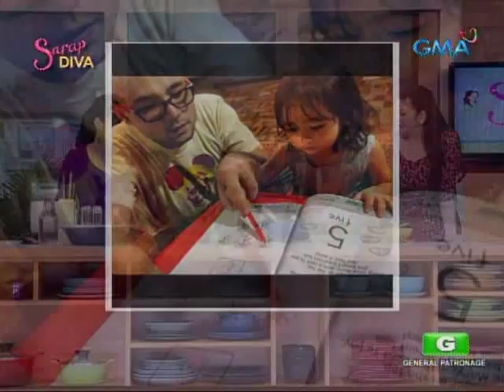Sarap Diva: Thai Chili Crabs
Nakipagchikahan ang mag-inang Gina Alajar at Ryan Eigenmann with Regine habang nagluluto ng spicylicious na Thai Chili Crabs.